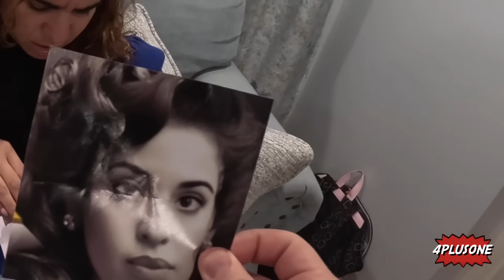ALGO EXTRAÑO nos ESTÁ SUCEDIENDO|4PLUSONE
Analizamos todos juntos las pistas que hemos estando encontrando en nuestra casa.  La habitación secreta, la carta, la muñeca, la moto, en fin son tantas cosas que tenemos que encontrar el porqué y como se relacionan todas las pistas para llegar a una conclusión.  Recuerden comentar sus teorías! Nos vemos en el próximo capitulo!